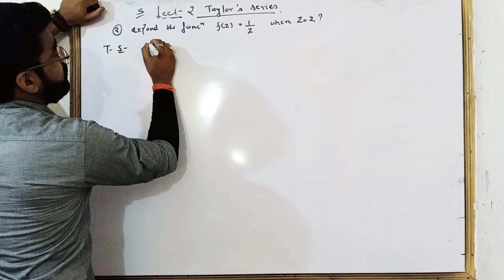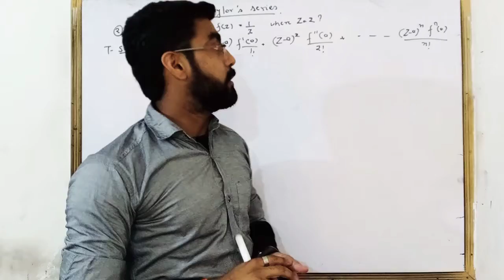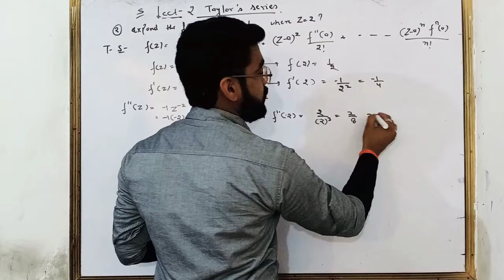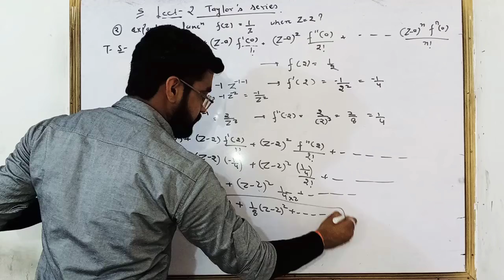Taylor's series lecture 2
to support me in my journey you can donate or Mukul Agarwal, Union Bank of India, Muzaffarnagar, UP IFSC: UBIN0550787, Account NO: 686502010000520 A small amount of Rs 50 even will be great help
any queries can discuss on my whatsup no 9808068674